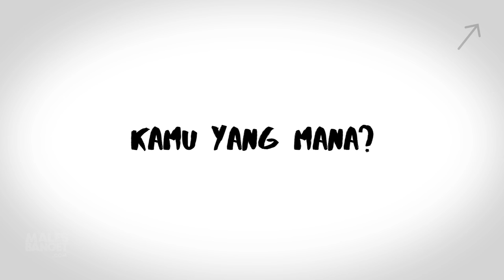3 Gaya Anak SMA Jaman Sekarang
Beberapa dari kamu pasti ada yang masih SMA atau baru aja lulus. SMA seperti masa di mana kamu punya teman-teman deket dan kenangan yang susah dilupakan. Tapi, seperti apa sih gaya kamu saat SMA? Apakah kamu anak musik, anak cetarr membahana, atau anak rohis? Kalo pengen tau tipe anak sma yang lain, liat di sini

CREDIT TITLE
Motion Graphic: @poetradmt
Editor: @krautmilk